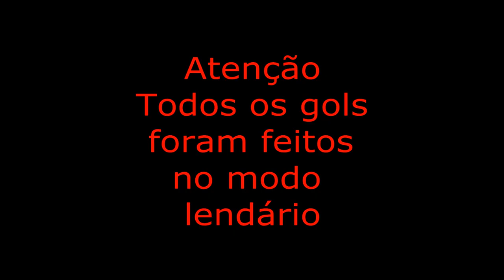fifa 15 top 10 goals (fifa 2015)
fifa 15 top 10 goals

Calendário do Canal:

Segunda:Fifa World Cup e live as 8 horas
Terça:Modo Carreira jogador
Quarta:Forza 5 e Ufc, live as 8 horas
Quinta:Modo Carreira Treinador
Sexta:Fifa World Cup e Ufc
Sábado:Modo Carreira Treinador,Forza 5
Domingo: Modo Carreira Treinador

Artist: E-dubble